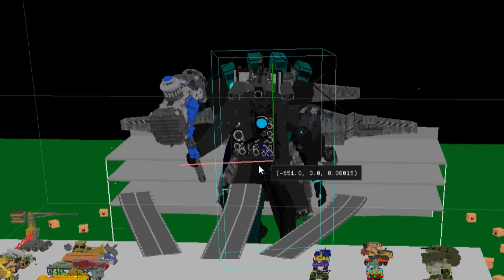Titan Camera upgrade สุดอันตราย !!! พลังไฟสีฟ้าโคตรเเรง...พระเจ้าช่วย -Teardown